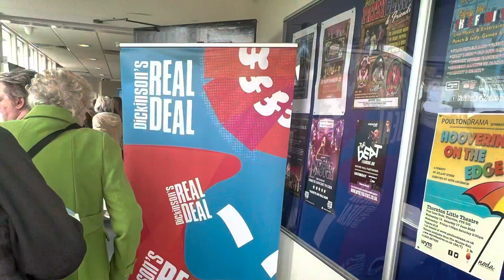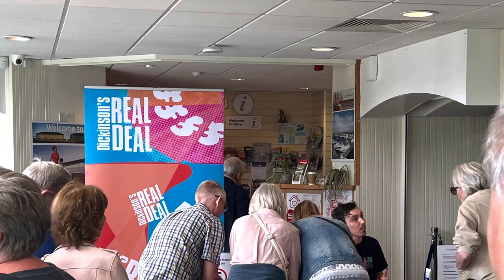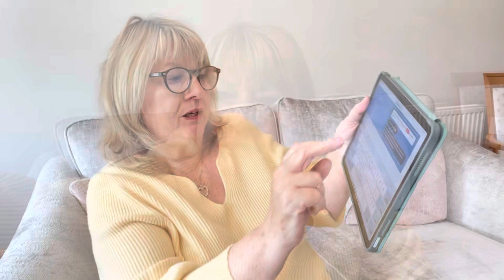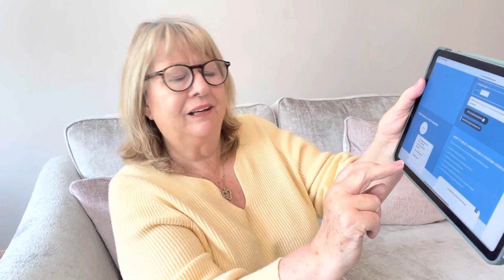We went to Dickinsons Real Deal and something spicy for you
Join us when we go to Dickinsons Real Deal and who has won the just spices

Instagram tinastalktime

Just spices
Code for free spice with orders and free postage

Code
justtinastalktime2